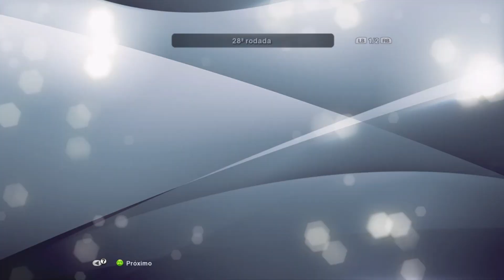PES 13 - Master League #374 com narração do Silvio Luiz no Craque